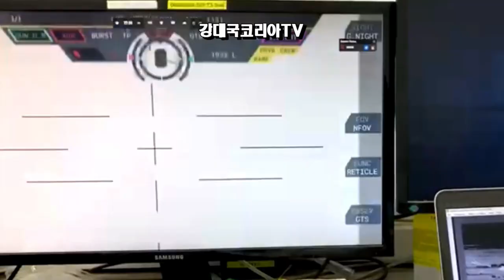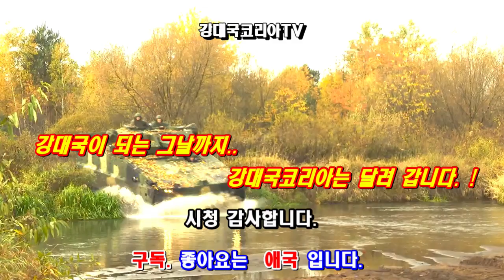[분석기사] 호주 레드백. 폴란드 k9 위험하다. 거세지는 독일의 반격. 최후까지 알 수 없다.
작년 폴란드 대규모 수출로 폭발적인 성과를 거두고 있는 K방산이 시간이 지나면서 기존 업체들의 반격과 대응으로 계약이 지연되거나 성사되지 못하는 경우가 생겨나고 있습니다.

“노르웨이 K2 탈락이 방산비리가 있는것 아니냐는 현지 보도가 있었다고 하고, UAE에서의 FA50 탈락, 호주 레드백이 물건너 갔다, 루마니아 K2 어렵다, 폴란드 K9도 어려워 졌다.”는 등 부정적 보도가 많이 나왔습니다.

방산제품의 수출은 일반 상품과 달라서 성능이 우수하고 가격 경쟁력이 좋아도 해당국가의 정치적인 결정과 이해관계에 따라 결과가 달라지는 경우가 많습니다.

그러나 대한민국 K방산이 이정도 위치까지 온것도 대단한 일이며 기존 방산 강국들과 경쟁을 한다는 것은 과거 10년전만 해도 상상할수 없었던 일입니다.

따라서 이제는 좀더 자중하고 치밀하게 미래에 대한 선투자와 수시로 직면하는 신속한 상황대처로 슬기롭게 경쟁에 대응해 나가는 자세가 필요한 시점이라 생각합니다.